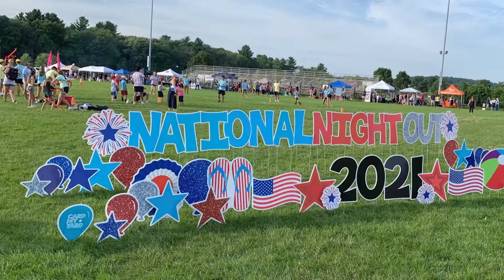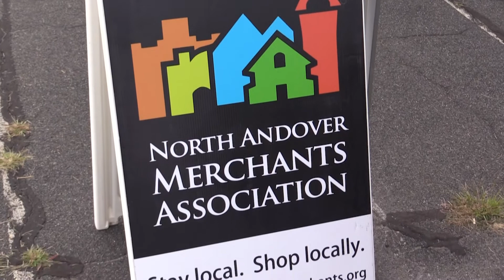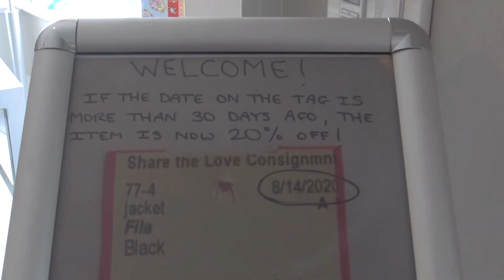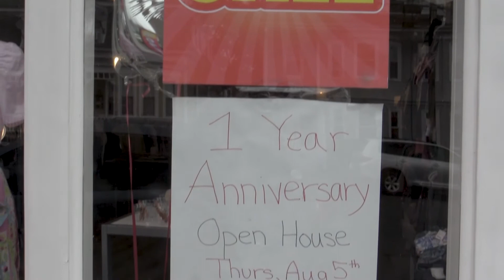The North Andover Journal - 2021 August